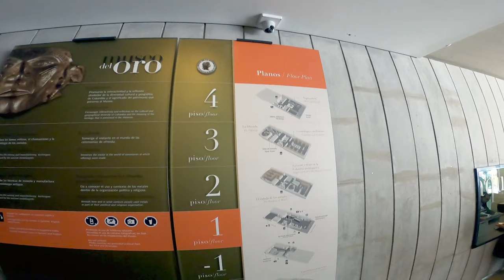Uncover The Treasures Of The Gold Museum In Bogota!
Colombia Travels.
Admire the largest collection of pre-Hispanic South American gold work in the world at Gold Museum (Museo del Oro). The collection contains 55,000 pieces, of which some 6,000 remain on permanent display, ranging from tiny, intricate jewelry, to large, elaborate sculptures. Alongside the gold treasures, see ancient pottery, carvings made from stone, shell, and wood, and textile handicrafts. Almost all exhibits feature Spanish and English information and descriptions. After browsing the museum, enjoy traditional Colombian food at the cafe, or look for a souvenir in the gift shop. Use Inspirock's suggestions to plan your Bogota trip and find the best activities and attractions for your vacation.